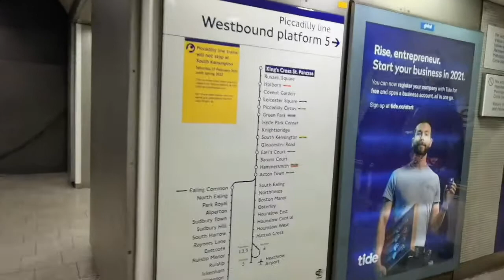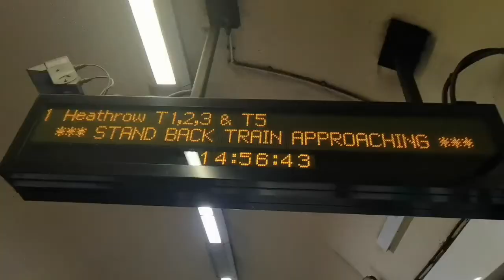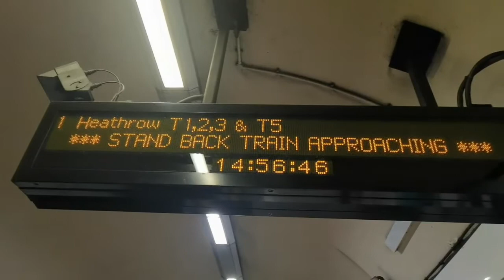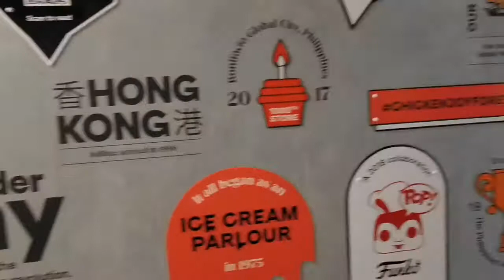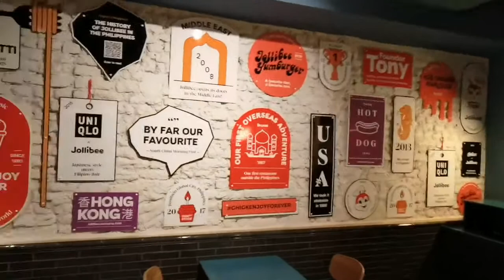Visiting the NEW Jollibee Leicester Square in London for the First Time! 😍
Hi guys. So my Wife and I went to Leicester Square to pop by to the new second London branch of Jollibee and we had a massive mukbang. We ordered every single thing on their menu apart from their desserts due to a faulty machine. But, we really did enjoy our first visit despite the long queuing. It was a nice Sunday afternoon out in the sun and we were stuffed in the end 😁 Also, if you would like to see my vlog on the Grand Opening of the First Ever Jollibee in London at Earls Court the link is:

I hope you all enjoy my vlog and maybe if you bump on to me one day in London don't forget to say hi.